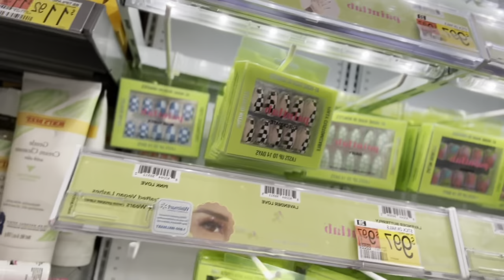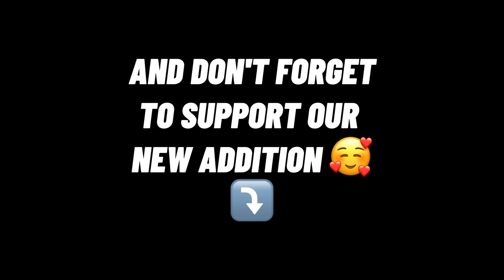PREGNANT WITH COVID AGAIN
It's been a while Cox fam! If you still tuned in, THANK YOU SO MUCH! Y'ALL ARE REAL. Life has been life-ing but we will shortly come out with a video on where we've been and life updates. 🔥💯

Baby registry ⤵️:

Like always, STAY TUNEDDDDD!